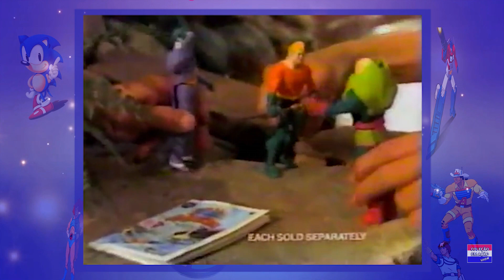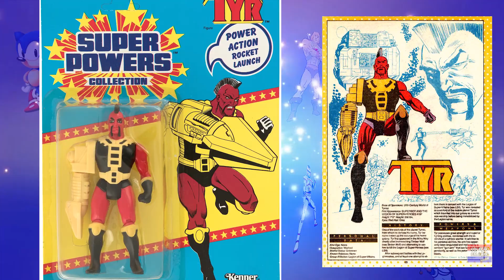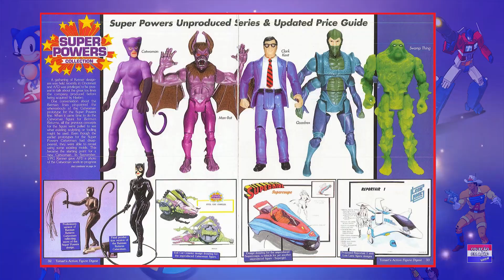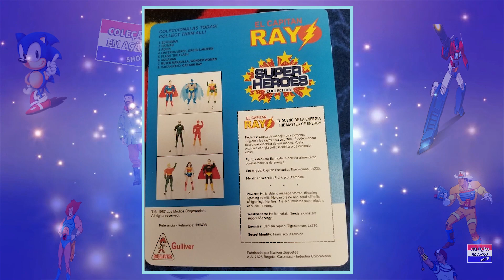A História dos Super Powers DC Comics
Os Super Powers da DC Comics são uma das franquias mais queridas dos anos 80, então nada mais justo que relembrarmos juntos, os desenhos dos Superamigos, os quadrinhos e também os brinquedos da Kenner e da Estrela. Ficaram curiosos? Então, bóra comigo!